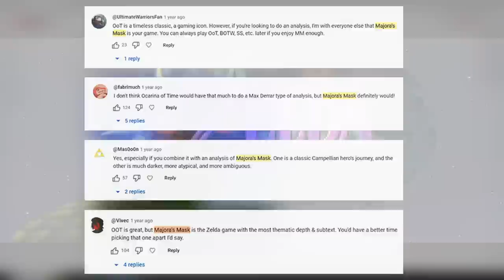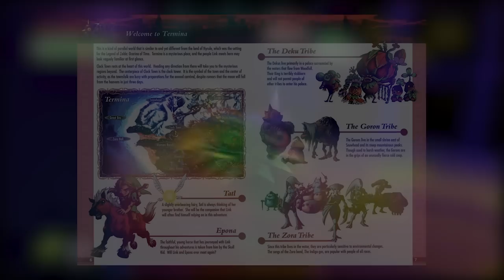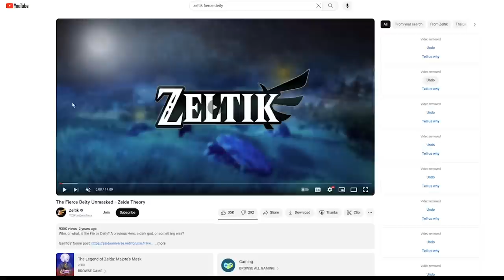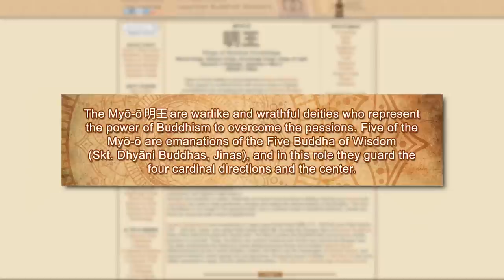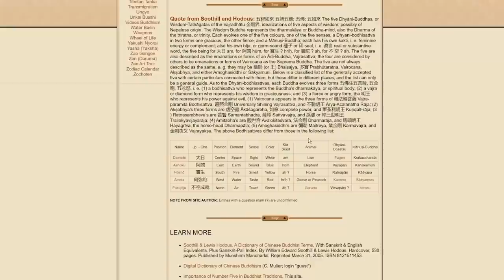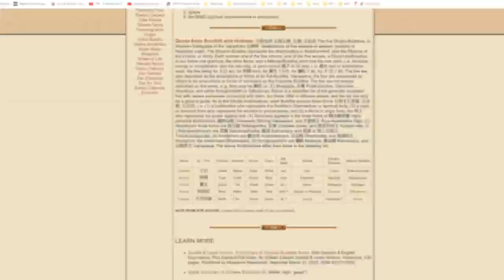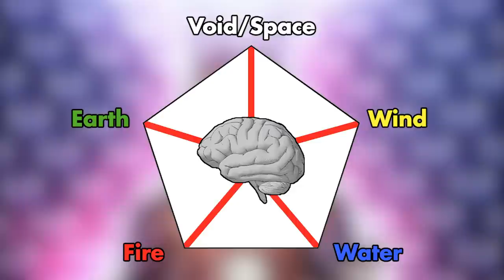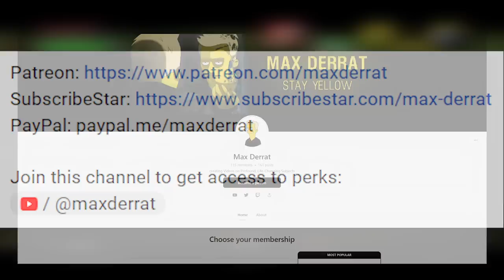Majora's Mask is One Big Buddhist Metaphor and Here's Why (NEW DISCOVERIES)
Welcome to my first ever video on The Legend of Zelda. Zelda has always been a huge blindspot for me. Up until last year, the closest I had ever gotten to a Zelda game was when I played an hour of Ocarina of Time about a year ago. Then last year, I put out a post asking people if I ever did a video on a Zelda game, which one should I do, and the response I got was overwhelmingly in favor of Majora's Mask. That said, I did play Ocarina of Time first anyway (because of its legendary status and because it comes before Majora's Mask chronologically). It took me a full year to get to Majora's Mask, and I'm so regretful that it took me this long. This game's lore is OFF. THE. CHAIN.

1. Introduction (My History with Zelda): 0:00 - 1:07
2. Majora's Mask Thesis (Buddhism): 1:08 - 3:31
3. Termina and the 3-Day Cycle: 3:32 - 6:37
4. Zeltik's Video on the Fierce Deity: 6:38 - 8:29
5. Why Does Link Look Like the Fierce Deity: 8:30 - 11:55
6. The Inspiration for the Four Giants: 11:56 - 14:30
7. Giants, Buddhas and Elements: 14:31 - 16:49
8. Speculation Regarding the Moon: 16:50 - 18:43
9. Summary (and Fierce Deity's Sword): 18:44 - 19:27
10. Outro: 19:28 - 20:15